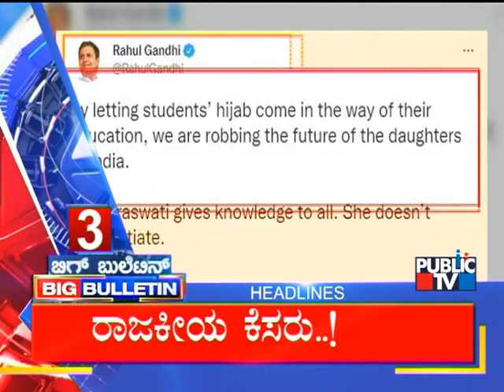Big Bulletin | Top Stories | HR Ranganath | Feb 5, 2022